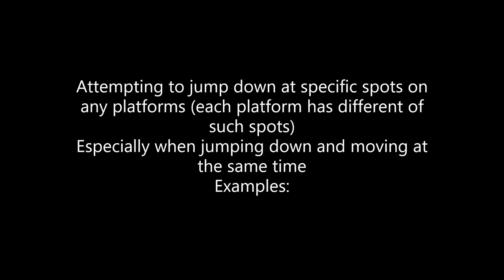MapleSEA Movement errors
1st error: Jumping down when there is a platform that is slightly above the one the character is standing on.
0:07
Normal

0:20
Unable to jump down due to the platform above being too near, instead of jumping downwards, it jumped to that platform instead.

0:30
Replicating the bug at Leafre : Canyon: West Road

1:19
Replicating the bug at Excavation Site : Initial Excavation Area

1:44
Replicating the bug at Excavation Site : Prohibited Area

2nd error: Climbing a nearby rope at a lower ground compared to the maximum height the rope brings to, even if the character is standing on a platform.
2:28
Various tests conducted across Leafre : Leafre

3rd error: Unable to jump down from specific spots on any platform (the spots varies with each platform, but it exist in almost all platforms, and there can be more than 1 of such spot)
This is due to the fact that platforms are programmed as multiple platforms being connected (with the same vertical axis so the character does not fall down while walking on it) rather than 1 long platform, resulting in some spots having overlapping platforms and causing the bug.

3:35
Testing at top right platform of Moras : Trueffet Plaza

4:02
1st spot found

4:09, 4:13
Confirmation

4:34
2nd spot found

5:22
3rd spot found

5:35
Confirmation

5:41
Testing at bottom left platform of Tenebris : Labyrinth of Suffering - Central Area 4

6:27
1st spot found

6:39, 6:46
Confirmation

7:07
2nd spot found

8:36
3rd spot found